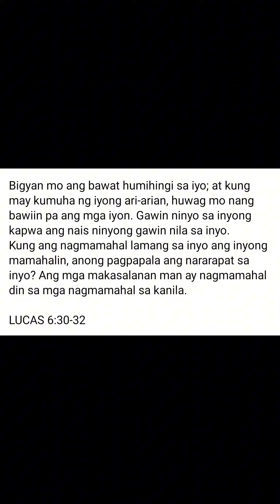Sabi ko direretcho mo lang malapit naku 🤣